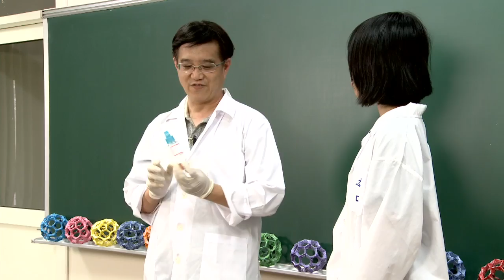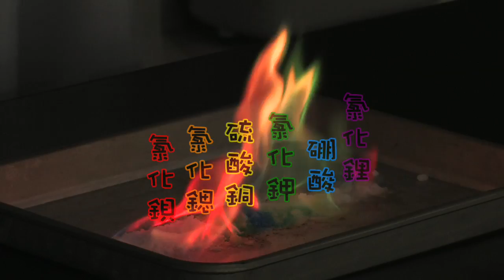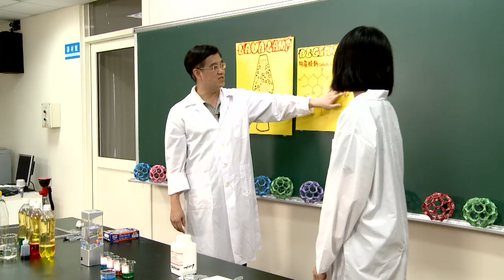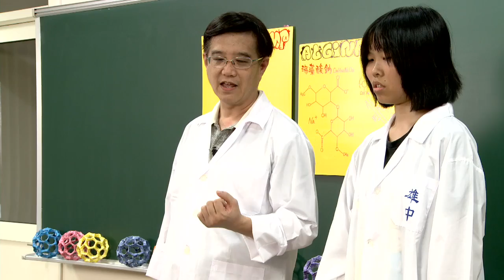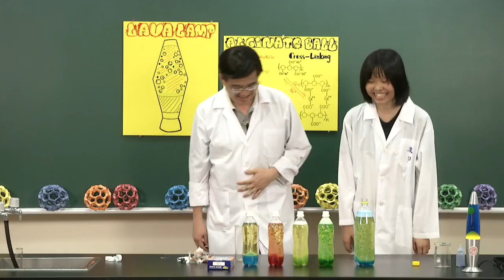多采多姿的顏色-焰.極性.半透膜 - 科普實驗影片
◎內含「火焰、有毒物、氣體噴發」，不可錯過的化學聲光大秀。